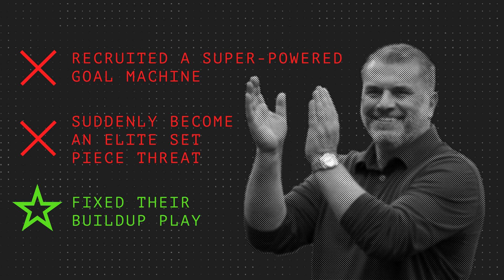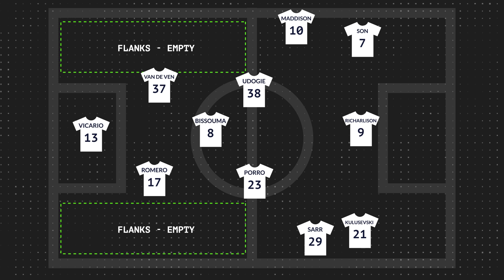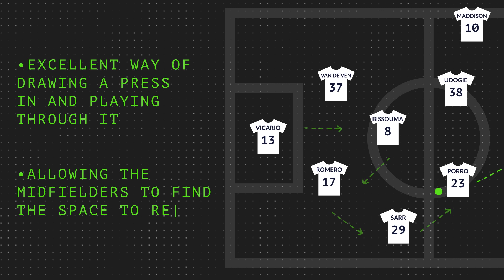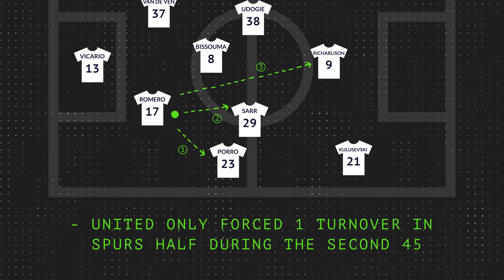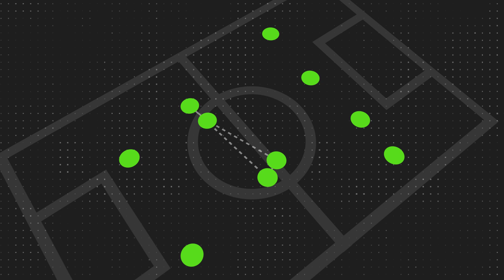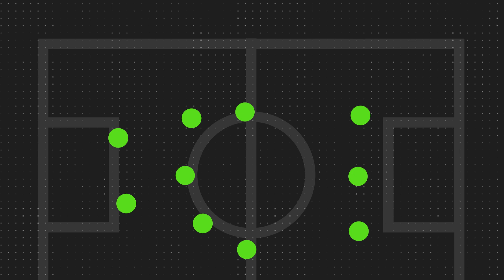How Postecoglou turned Tottenham into a fluid attacking force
Tottenham Hotspur have got off to a flying start in the Premier League under new boss Ange Postecoglu. They are undefeated in the League and after drawing on the opening weekend against Brentford, have made light work of beating Man Utd, Bournemouth and Burnley. Despite the departure of talisman Harry Kane, Postecoglu looks to be getting the best out of his side, and without big spending!

Sam Tighe is back to take a look at the reasons behind Tottenham's strong start and the impact the Australian manager is having on the North London outfit.